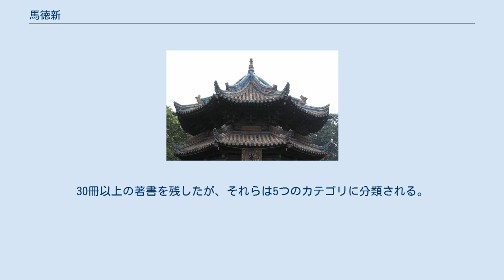馬徳新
馬 徳新（ば とくしん、Ma Dexin、1794年 - 1874年）は、雲南省における回族のウラマー（イスラム法学者）。
アラビア語、ペルシア語、イスラム教に関する豊かな学識で知られた。
字は復初。
 雲南省太和出身。
サイイドの出自であるとされ、元代に雲南を治めた色目人の行政官、サイイド・アジャッルの子孫を称した。
 1841年、ハッジ（メッカ巡礼）を実行する。
当時はアヘン戦争の影響で海路が使えず、イスラム商人とともに陸路で出発した。
シプソンパンナ（シーサンパンナ）を経て、ミャンマーに入ってマンダレーからヤンゴンまでエーヤワディー川を下って、そこから蒸気船でアラビア半島に向かった。
メッカに巡礼した後は8年間中東にとどまった。
はじめはカイロのアズハル大学で学び、それからスエズ、アレクサンドリア、エルサレム、イスタンブール、キプロス島、ロドス島などオスマン帝国領を旅した。
 メッカ巡礼から戻った後、馬徳新は著名なムスリムとして、1856年から杜文秀の指導で回族と他の少数民族が蜂起したパンゼーの乱に巻き込まれることとなった。
馬徳新は杜文秀の革命的なやり方に反対したものの、支持者に蜂起を援助するように激励した。
その後、清朝と蜂起軍との間で調停者の役割を果たそうとした。
しかしその平和への努力にもかかわらず、清は彼を反逆者と疑い、蜂起の鎮圧の2年後に殺害された。
 馬徳新はアラビア語やペルシア語の著作を残すとともに、クルアーン（コーラン）の漢訳を最初に行った人物である。
著作の中では、イスラム教の文化と儒教の共存のために比較研究を行っているが、仏教や道教の要素を取り入れた中国のイスラム教のあり方には批判的であった。
正統派のムスリムとみなされているが、スーフィズムへの肯定的な態度も見受けられる。
30冊以上の著書を残したが、それらは5つのカテゴリに分類される。